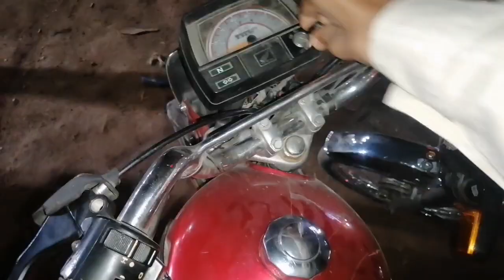Mota bhai orf Ducky bhai ka Liya gift ha |Jahaz khared na ka plan